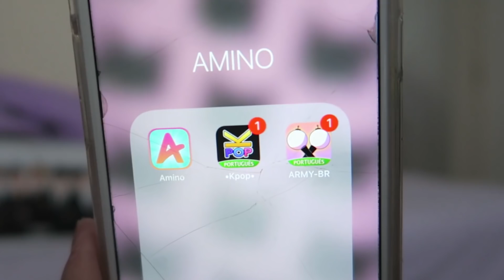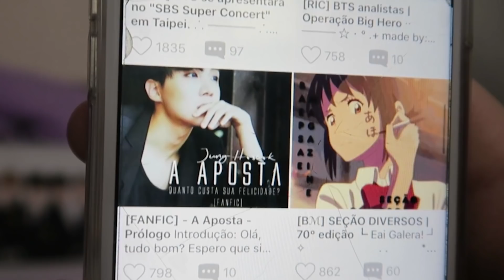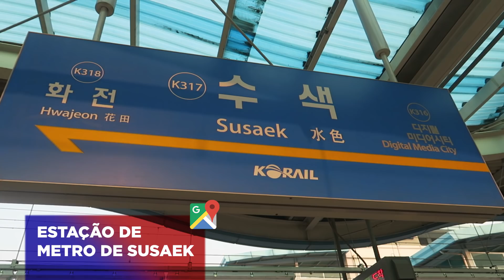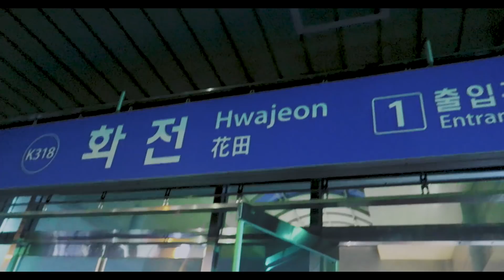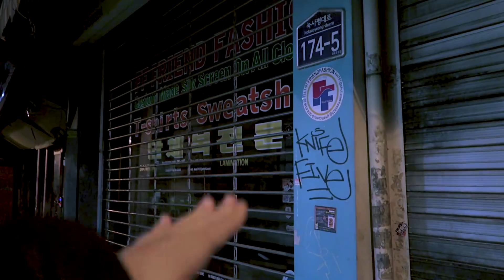IMITANDO FOTOS DO BTS NA COREIA parte 2 + olha o sorteio do álbum novo!!!!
► Baixe ARMY Amino em Português
Siga meu perfil: Thais Midori

► SORTEIO DO ÁLBUM NOVO!
Regras:
1) Me seguir no Army amino

2) Seguir eu e a amino no Twitter (@_midorithais e @aminoportugues)

3) Comentar no post do Amino o nome do seu usuário @ do Twitter junto com a hashtag DessaVezEuGanho hahaha

O resultado sai no dia 25 de maio, as 23h, aqui no app da Amino!

►Sobre euzinha:
Thais Midori tem 23 anos e morou na Coreia do Sul durante um ano em 2016. Ama kpop e poderia passar dias assistindo doramas. Toca seu vlog sendo sincera, atualizada e divertida. Em seu canal chamado Midori, Thais compartilha, com muito humor, como era sua vida na Coreia do Sul e seus gostos por músicas e novelas coreanas (entre outras coisinhas mais).